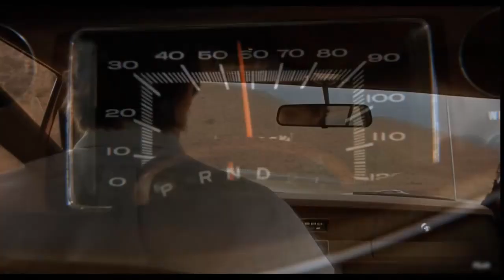Truckin up to the National Orange Show in San Bernadino, Ca. 01-06-1978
Truckin
Grateful Dead
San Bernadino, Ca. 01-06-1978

Jerry Garcia Laryngitas show